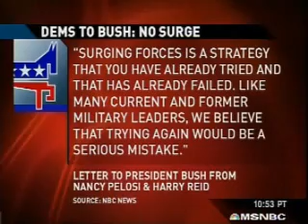Democrats to Bush: No Troop Surge